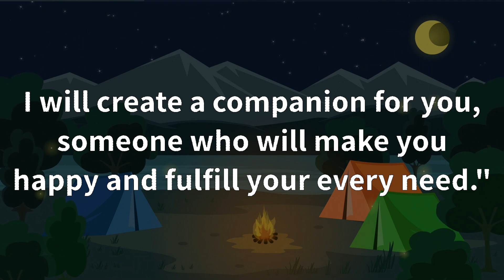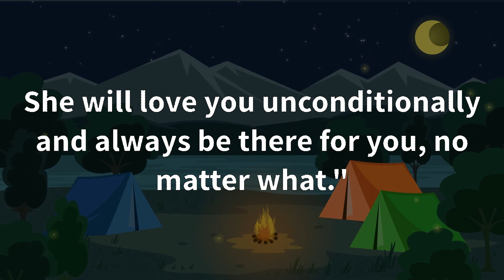🤣Adam Was Hanging Around The Garden of Eden Feeling Very Lonely - BEST CLEAN JOKES-Funny Daily Jokes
😂😂👇JOKE 👇😂😂

In the beginning, God created Adam and placed him in the Garden of Eden, surrounded by all kinds of animals and beautiful landscapes. But Adam felt lonely, even with all the beauty around him. One day, he was sitting under a tree, feeling bored and dejected, when God appeared before him.

"What's the matter my son?" God asked Adam.

"Lord, I'm feeling lonely. There's no one to talk to or share my experiences with," Adam replied.

God listened intently and thought for a moment before responding. "I understand how you feel Adam. But don't worry, I have a plan for you. I will create a companion for you, someone who will make you happy and fulfill your every need."

Adam's face lit up with excitement. "Really? That would be wonderful, Lord!"

God continued, "Yes, Adam. She will be a beautiful woman, with long hair and soft skin. She will be smart, witty, and will always agree with you. She will never nag or complain, and will be the first to apologize when you have a disagreement."

Adam was ecstatic. "Wow, she sounds perfect! But what else will she do?"

God smiled, "She will cook for you, gather food for you, and even wash your clothes. And, she will bear your children without any pain or discomfort. She will love you unconditionally and always be there for you, no matter what."

Adam was amazed. "That's incredible! But, Lord, what is the cost for this wonderful woman?"

God hesitated for a moment before answering, "Well Adam, to create a woman like this, I will have to remove one of your arms and one of your legs."

Adam was taken aback. "Lord, that sounds like a steep price. But, what can I get for a rib?"

😂😂 THE END 😂😂